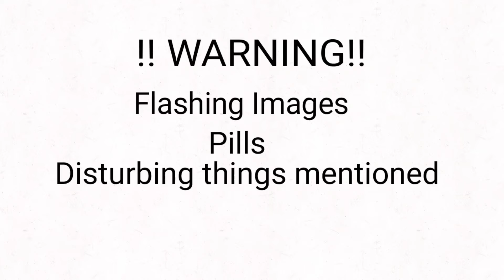Sugar crush Meme (Flipaclip)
If you find me, you're doing a good job!